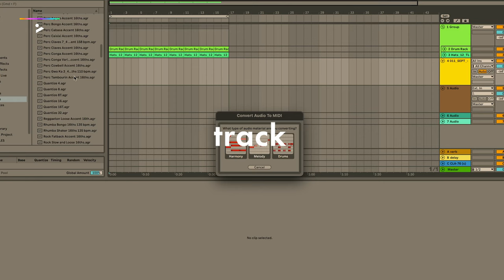TRAILER: Toddla T – Create and mix beats for rappers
Welcome to PLAYvirtuoso – Your go-to destination for insightful music tutorials with some of the most renowned DJs and Producers in the industry! 🎶 In this course, Toddla T takes you step-by-step through how you can make these big tunes, right from the idea generation through to nailing the mix so it sounds amazing on any system.